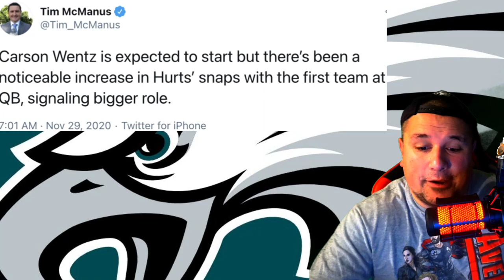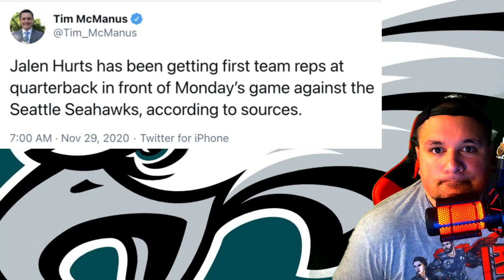BREAKING l Jalen Hurts Gets First Team Reps l Jalen Hurts Could Start Monday Night l OMG! l Rant!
Die Hard Philadelphia Fan Covering Free Agency, The Draft, and The Whole Entire Season
Be a Part Of The SHAKESQUAD Army and Show Your Allegiance! Plenty of perks and plenty of fun all year and all season long.

🟢Twitter.Com/joeyshakes72
🟢Xbox - THEN IT ENDS
🟢Ps4 - Joeyshakes72